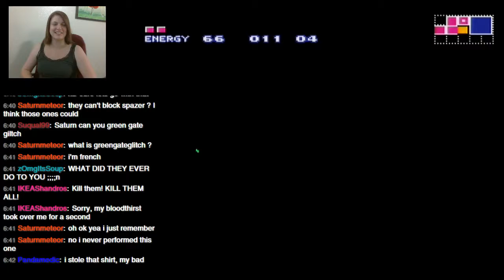Super Freakin' Metroid - Part 3